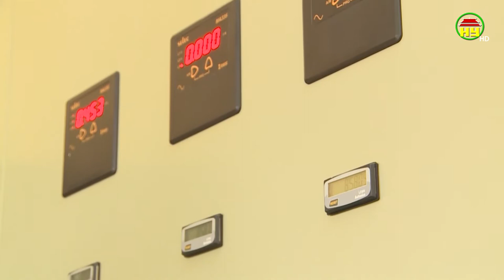Giải pháp bảo đảm an ninh nguồn nước